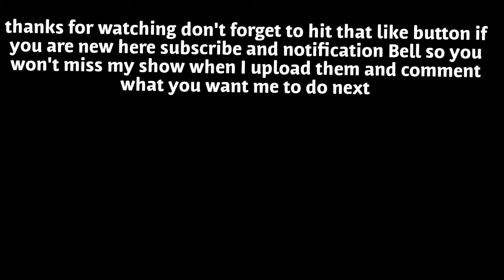M48 Commando Hatchet shopping my two juice boxes and things that don't need anymore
Kiss do not do this it's too dangerous for you you can get seriously injured but I never get injured.